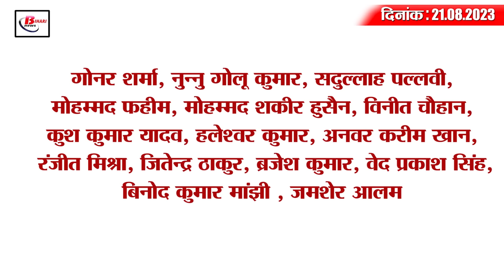Today Bihar Evening breaking news of 21 aug 2023 on BPSC, Manish Kashyap,Dengue in Bihar, Lalu yadav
1. Monday and Nagpanchami today, crowds of devotees thronged

2. Attachments of Manish Kashyap's house released

3. Students up to 12th in Bihar can get scholarship amount till this day

4. Cultivation is being done in 76% of the area in Bihar, so much area is forest and barren

5. The name of the park named after Atal Bihari Vajpayee will be changed

6. Bihar teacher center list released, check like this
If you are also among those candidates who want to appear in the Teacher Recruitment Examination conducted by Bihar Public Service Commission, then this news is for you. Tell that the examination center of the candidates has been allotted by the Commission on its official website. In such a situation, the candidates can see the name of their examination center by logging in through their user ID and password in the dashboard present on the official website of BPSC For your information, let us tell you that this exam is being conducted on 24, 25 and 26 August 2023. It is known that the candidates will also have to carry an additional copy of the admit card to the examination center which they will hand over to the examiner. According to the information given by BPSC, candidates will be allowed to enter the examination center 1 hour before the commencement of the examination.

7. People falling prey to dengue in Bihar, increased crowd in hospitals

8. Liquor recovered from train bogie

9. Bihar player won silver medal in China

10. Ban on construction work of all schools in Bihar

11. Raid of 16 commercial tax of six districts of the state

12. In the next session also JEE Main will be held in two phases

13. Lalu Yadav files reply in SC on CBI's plea on fodder scam case

14. Patna DM-SSP Delhi summoned for lathicharge on BJP leaders

15. His fellow player made a big disclosure about Rinku Singh